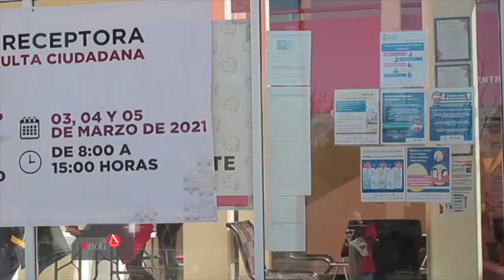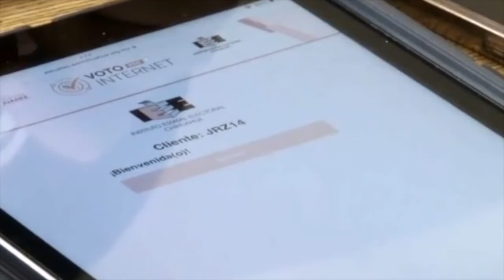Ciudad Juárez ejecuta Presupuesto Participativo 2022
Entre los proyectos elegidos se encuentran obras para la pavimentación de calles, recuperación de parques y espacios públicos, la construcción de un auditorio, puentes peatonales, entre otros.

Este año, el ayuntamiento de Ciudad Juárez dispuso de 252 millones de pesos para el Programa de Presupuesto Participativo, lo que alcanza para cubrir los 72 proyectos más votados, sin embargo, el municipio aplicará 100 millones más, que fueron generados a través de ahorros, lo que permitirá atender 22 obras más.

El reto para la administración municipal será licitar los proyectos, ejecutar las obras y entregarlas este mismo año, pero gracias a que todas las propuestas fueron avaladas previamente por un comité técnico, se podrá adelantar el proceso, explicó el alcalde Cruz Pérez Cuéllar.

Manifestó que entre los proyectos elegidos se encuentran obras para la pavimentación de calles, recuperación de parques y espacios públicos, la construcción de un auditorio, puentes peatonales, entre otros.

El gobierno municipal sigue trabajando en el recarpeteo de las avenidas principales de la ciudad, independientemente de las obras que se llevarán a cabo, a través de los proyectos aprobados en el Presupuesto Participativo, aclaró.